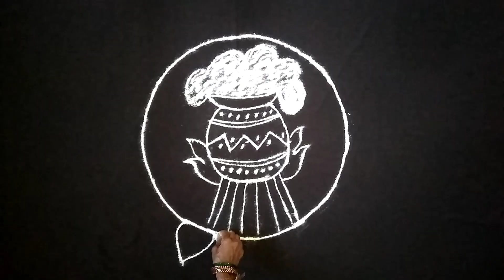Dhanurmasam muggulu ||Pongal pot rangoli 2021 || Sankranthi bhogi kundala muggulu || pongal kolam